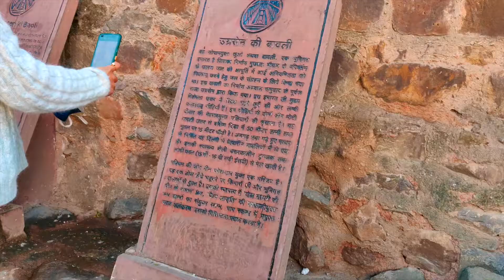Agrasen Ki Baoli | Delhi | जानिए अग्रसेन की बावली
Agrasen ki Baoli (also known as Ugrasen ki Baoli), designated a protected monument by the Archaeological Survey of India (ASI) in Delhi. Agrasen Ki Baoli is a 60-meter long and 15-meter wide historical step well on Hailey Road, near Connaught Place, Jantar Mantar in New Delhi, India. Agrasen Ki Baoli was built by Maharaja Agrasen during Mahabharat time. the present architecture hints at it being rebuilt in the 14th century. Agrasen Ki Baoli has 108 steps, is among a few of its kind in Delhi. The visible parts of this historical step well consist of three levels. Each level is lined with arched niches on both sides.

Timing - 9 AM To 6 PM (Open All Days)
Ticket - No Ticket Fee
Nearest Metro Station - Janpath Metro Station, Barakhamba Metro Station & Rajiv Chowk Metro Station
Nearest Bus Stand - Max Mueller Bhawan Bus Stand (Kasturba Gandhi Marg)